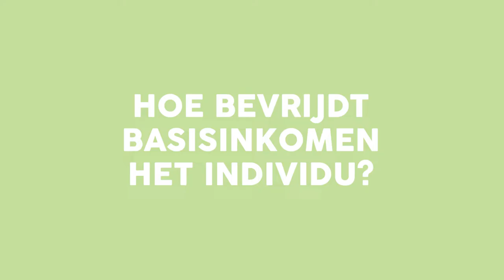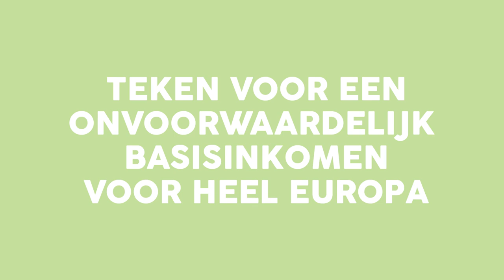Hoe bevrijdt basisinkomen het individu?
Alexander de Roo heeft het er over. Alexander is voorzitter van Vereniging Basisinkomen.

How does basic income free the individual?
Alexander de Roo tells you about it. Alexander is chairman of the Basic Income Association in The Netherlands